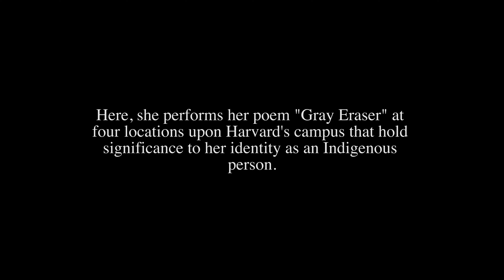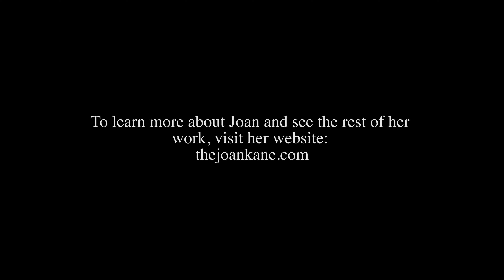"Gray Eraser" - Poem by Joan Naviyuk Kane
Joan Naviyuk Kane is Inupiaq with family from Ugiuvak (King Island) and Qawiaraq (Mary's Igloo), Alaska.